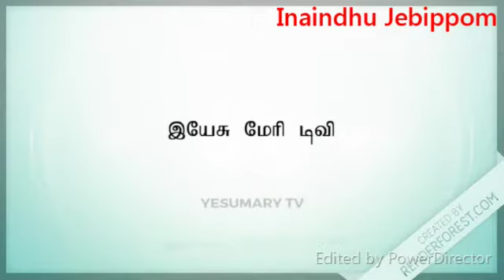15-02-2020-இணைந்து ஜெபிப்போம் சனிக்கிழமை காலை பிரார்த்தனை with Fr.Y.Arockiadoss, SVD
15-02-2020-இணைந்து ஜெபிப்போம் சனிக்கிழமை காலை பிரார்த்தனை with Fr.Y.Arockiadoss, SVD, Vadipatti